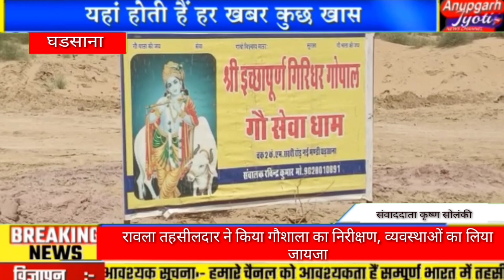रावला तहसीलदार ने किया गौशाला का निरीक्षण, व्यवस्थाओं का लिया जायजा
ग्राम पंचायत 6 एसकेएम की श्री इच्छापूर्णी  गिरधर गोपाल गौशाला का आज रावला तहसीलदार राहुल कुमार ने गौशाला के रजिस्ट्रेशन हेतु  निरीक्षण किया जिसमें  पशुओं की गणना, निर्धारित जमीन, पशुओं के लिए की गई अन्य व्यवस्थाओं की जानकारी ली सभी व्यवस्थाएं तहसीलदार के मुताबिक सही पाई गई इस अवसर पर क्षेत्र के पटवारी धर्मेन्द्र, ग्राम विकास अधिकारी अजीत सिंह, सरपंच प्रतिनिधि सोहनलाल राठौड़, गौशाला अध्यक्ष रविन्द्र धारणीयां, कोषाध्यक्ष प्रीतम सुथार, समाजसेवी गोकुल,दारीराम आदि गणमान्य लोग उपस्थित रहे